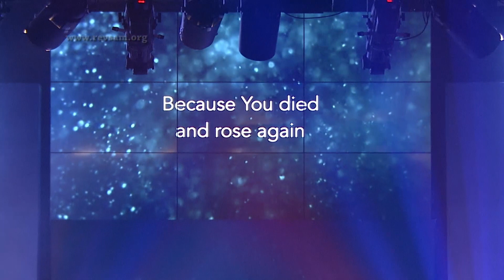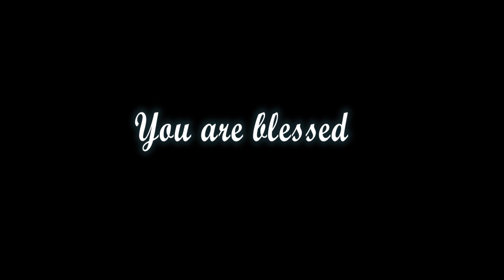[16-Feb-2020] English Service Praise & Worship